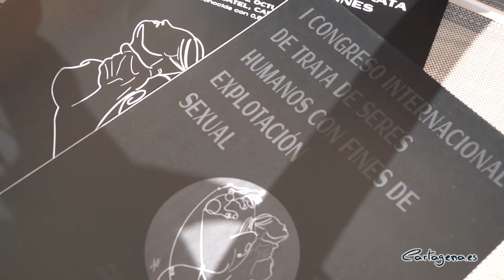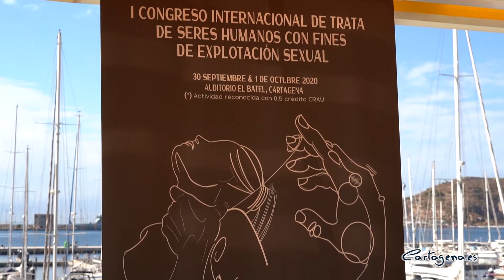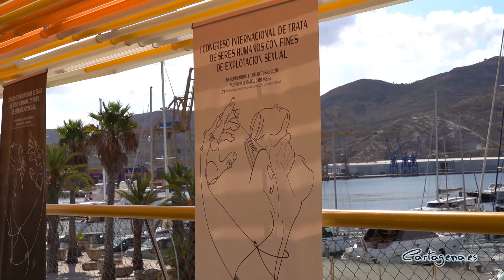I Congreso Internacional de Trata de seres humanos de explotación sexual de la Región de Murcia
El I Congreso Internacional de Trata de Seres Humanos con fines de explotación sexual de la Región de Murcia se celebrará en Cartagena los días 30 de septiembre y 1 de octubre, en el Auditorio Municipal de El Batel, con el objetivo de abordar el delito de la trata con fines de explotación sexual desde un enfoque integral.

Esta mañana se ha presentado en Cartagena por parte de la vicepresidenta y consejera de Mujer, Igualdad, LGTBI, Familias y Politica Social, Isabel Franco, la vicealcaldesa de Cartagena, Noelia Arroyo, la rectora de la UPCT, Beatriz de Miguel, y Juan Nicolás, de la Fundación Cepaim. También han estado presentes el concejal de Igualdad de Cartagena, David Martínez, Inspector Jefe del Grupo de Trata de Seres Humanos de Policía Nacional, Antonio Navarro y el Jefe de Grupo de Delitos Contra las Personas de Policía Judicial, José Antonio Alegría.

"Debemos traer a primera línea de la opinión pública una cuestión fundamental abordar porque es una realidad que requiere de la acutación y compromiso de todas las instituciones", ha indicado Franco.  "Es muy importante tener en cuenta que el abuso y la explotación sexual comienza cuando es aún menor de edad, por tanto nuestra sensibilidad, compromiso e implicación es máxima en cuestiones como esta".

Por su parte, Noelia Arroyo ha agradecido que este I Congreso se celebre en Cartagena, "es importante puesto que hablar de mujeres y de igualdad siempre ha sido una prioridad para el Ayuntamiento de Cartagena y por ello se están adoptando importantes medidas para prevenir la Trata de seres humanos con fines de explotación sexual y otras medidas recogidas en el plan de lucha contra la violencia de género aprobado a principios de año", ha señalado, y ha explicado que "se trabaja principalmente en tres ejes fundamentales; prevención e información, intervención, y la colaboración y coordinación institucional".

Se trata de una iniciativa que parte del conocimiento y la experiencia de diferentes investigadores, administraciones públicas involucradas y entidades cuya labor diaria se relaciona directamente con la sensibilización para la prevención y la acción integral de atención a víctimas de trata con fines de explotación sexual.

"Lo que queremos es ofrecer las herramientas necesarias para actuar en el entorno más próximo", ha explicado Juan Nicolás, quien advierte de que "la gente cree que la trata vinculada con la prostitución está lejos de nuestra realidad, pero está conviviendo cerca y la ciudadanía tiene la responsabilidad de actuar para erradicar esta situación desde la educación".

El congreso está promovido por la Dirección General de Mujer y Diversidad de Género de la Consejería de la Consejería de Mujer, Igualdad, LGTBI, Familias y Política Social de la Comunidad Autónoma de la Región de Murcia, el Ayuntamiento de Cartagena, entidades como OBLATAS, APRAMP, CATS, Accem, Cruz Roja,y Fundación Cepaim y la Universidad Politécnica de Cartagena.

CONGRESO

El programa se desarrollará en dos días y se estructura en cuatro módulos de contenido legislación y políticas públicas , sensibilización y prevención en la educación, intervención con víctimas y acción integral y estrategias de innovación social. Destaca por posibilitar espacios de conocimiento compartido y diálogo, donde las y los participantes podrán intercambiar conocimientos y experiencias desde una perspectiva internacional con una mirada centrada en los países de Latino América, siendo Colombia el país invitado en esta edición.

Un programa que se complementa con una sección  formativa con actividades grupales y participativas en un taller sobre “Herramientas didácticas para la prevención de la trata “ impartido por la antropóloga Alicia Bustamante y una muestra expositiva en el Museo de Arte Moderno de La Región de Murcia ( MURAM) "De macarras a proxenetas” con visitas guiadas, donde el público asistente obtendrán herramientas para entender y combatir este delito desde la corresponsabilidad y en su entorno más próximo.

Además destacamos la participación de la Fiscal Beatriz Sánchez Álvarez, la Presidenta de APRAMP Rocío Mora, la jurista e investigadora Ruth Mestre el sociólogo Lluis Ballester,  la escritora y periodista Helena Maleno y la antropóloga social y cultural Carmen Meneses, el jefe de la unidad especializada en trata de la Guardia Civil Félix  Durán y la antropóloga colombiana Drisha Fernandez Domecq , que actualmente integra la Iniciativa ProEquidad.

INSCRIPCIÓN
Plazo del 3 al 25 septiembre 2020
Plazas limitadas a 200, con precio gratuito por riguroso orden de inscripción
Para formalizar su matrícula deberá inscribirse mediante este enlace al formulario de inscripción
El congreso se retransmitirá en streaming a través de la plataforma online